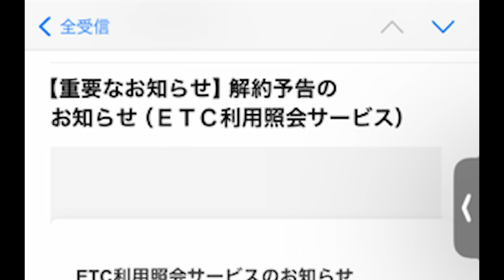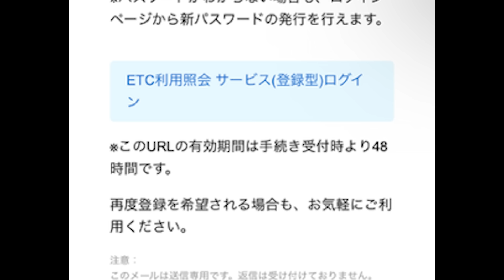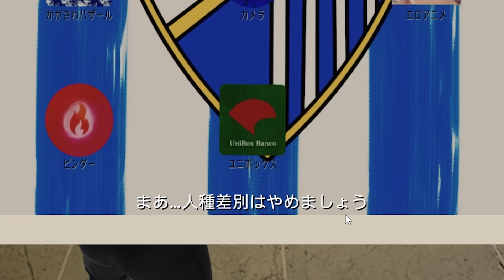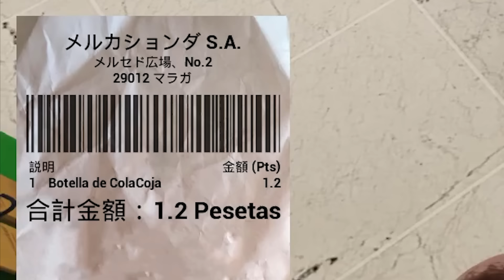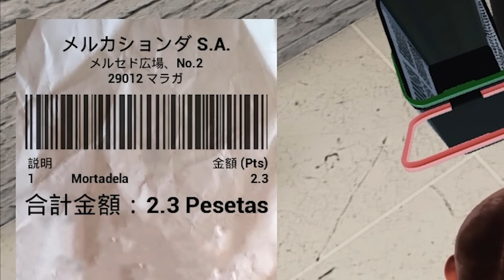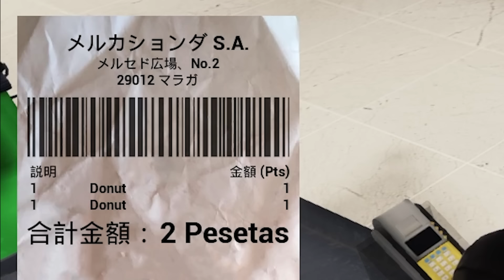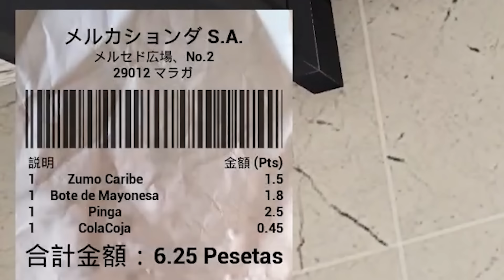万引きGメンの過酷で爆笑な一日【Supermarket Security Simulator】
せわしなく、怒涛のアクシデントの連続に言葉が止まらない。
ただひたすらに愛すべきバカゲーとはこういう物。